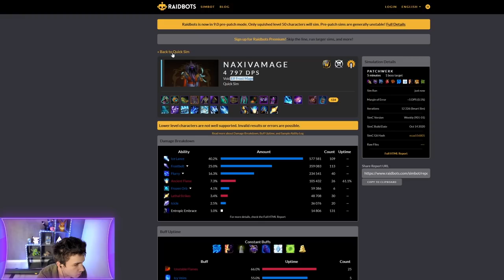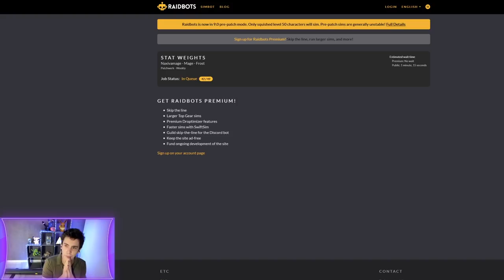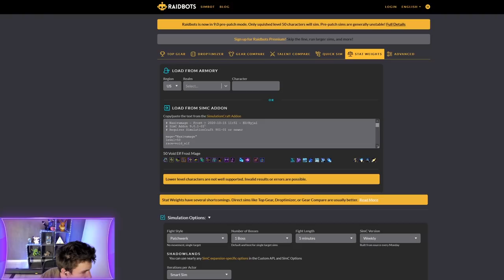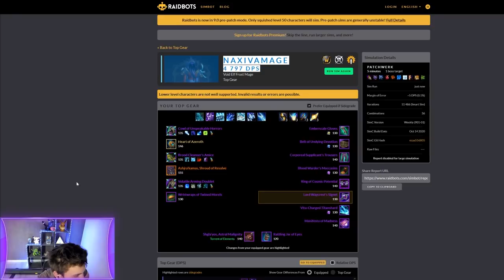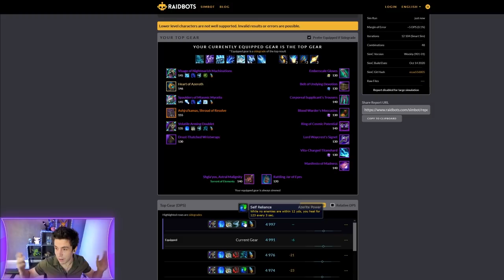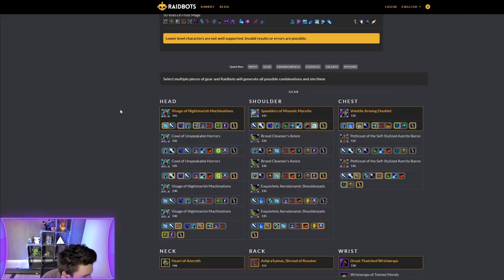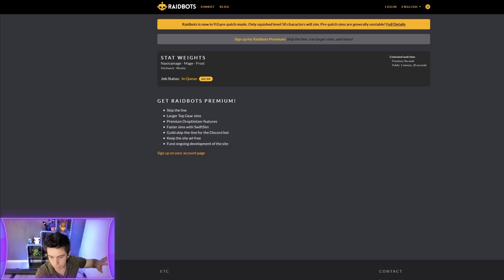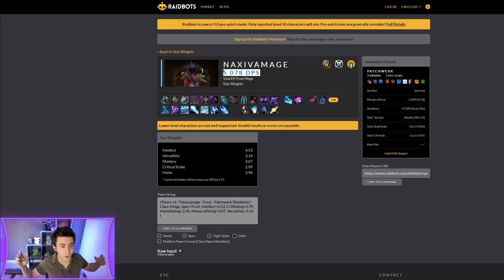Comment atteindre le meilleur DPS possible ? Simulation, stats & poids, logs & raidbot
Avec l'arrivée du pre-patch, il est l'heure de revoir son personnage, des spécialisations nouvelles pour certains, modifiées pour d'autres, mettons tout ça à jour au mieux !